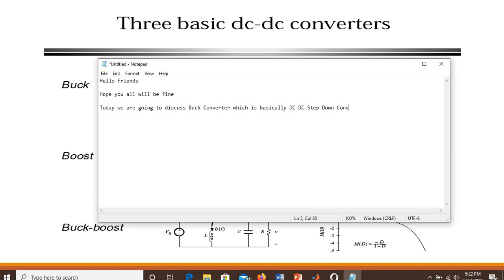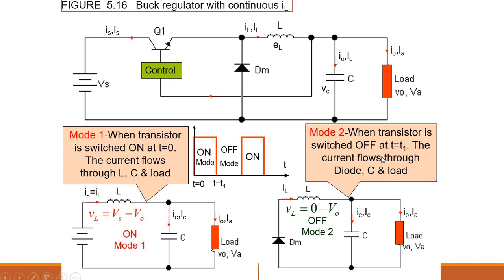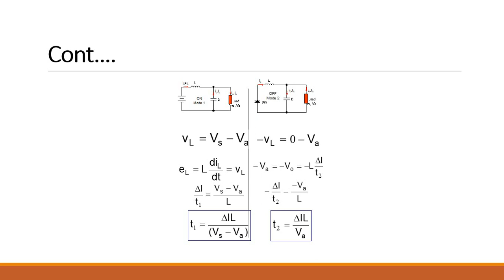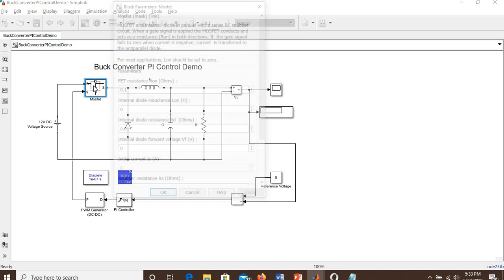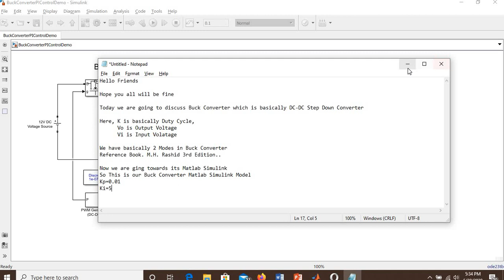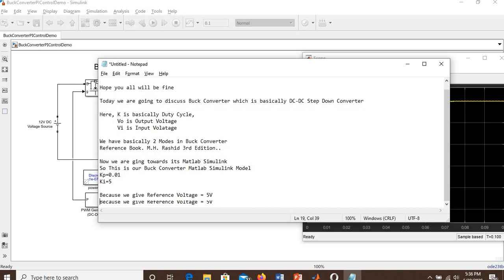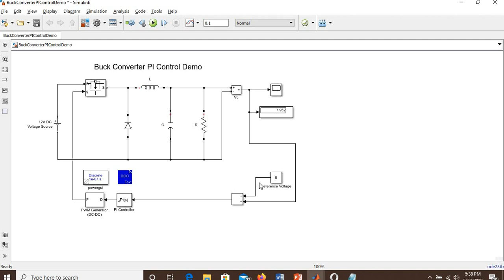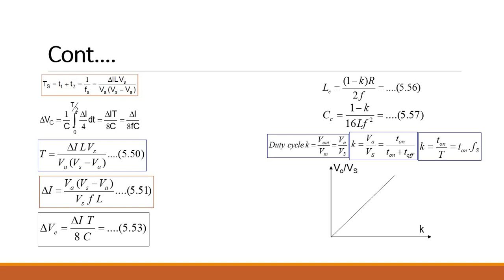Buck Converter with PI Controller Matlab Simulink